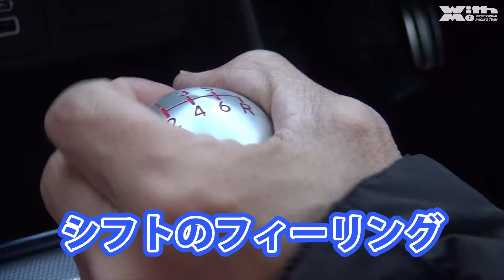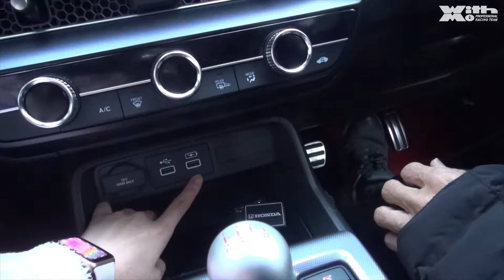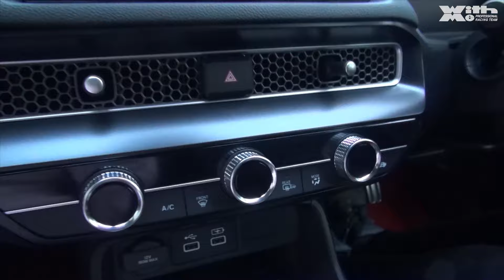新型シビック Type Rの内外装を丸山浩とことりちゃんでチェック！”おまけ”じゃないリアシートにフロントは高級感あるセミバケ、巨大リアウィングなど実用性と戦闘力を併せ持った一台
2024年チャレンジ女子アナ、男子キャスターを募集します。番組スタッフ募集中。ビデオ編集、ビデオカメラクルー。

MSTVチャレンジ女子・男子キャスターのためのサブチャンネル開設しました！